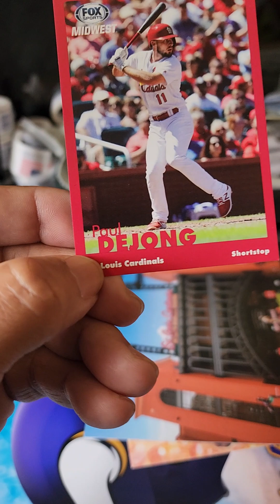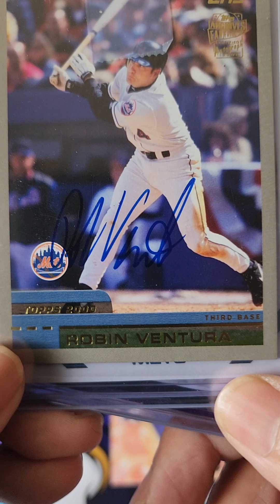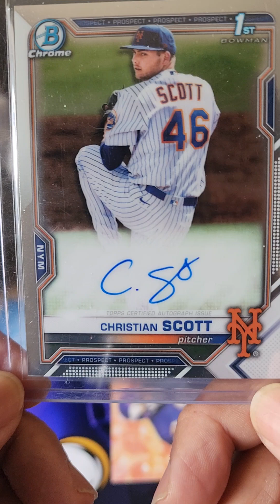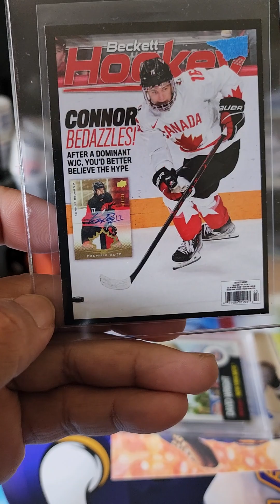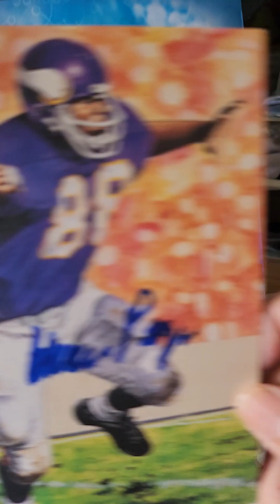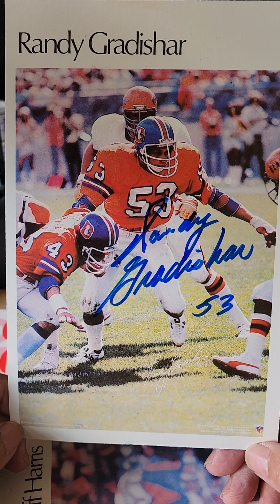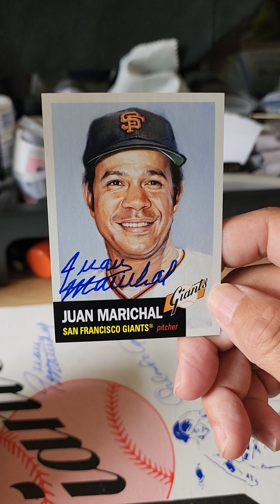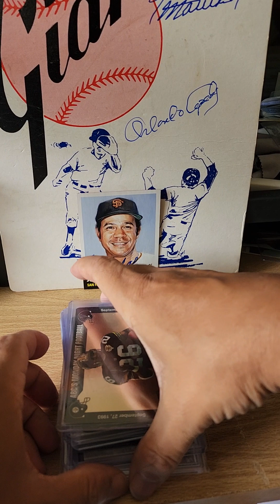Mailbox Goodness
TTM Returns & eBay pickups